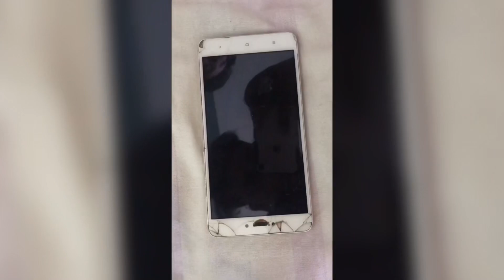Every Singles New Year Be like 🥺😂 || Comedy || New Year 2k78 // Krish ❤️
Hey guys This video is Just for Fun , in The topic of New year and Wish You Happy new Year , may this Year bring A lot Happiness In your life. Just Enjoy the Video .

I am Super Active In social media like insta And Facebook,, do follow me there tooo